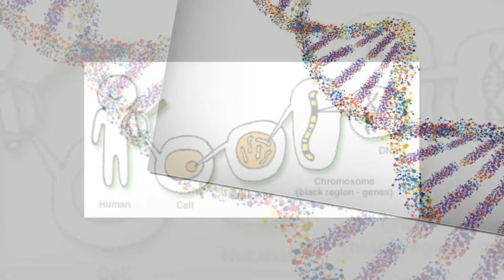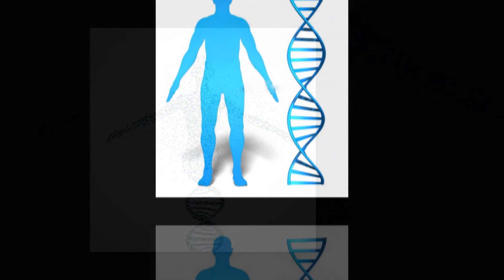நீங்கள் அறிந்திடாத மரபணு பற்றிய ஒரு உண்மை | Tamil | True Nature of Gene